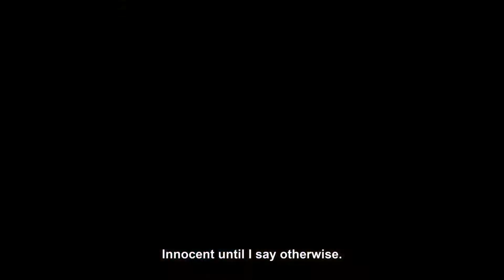Grand Theft Auto : Vice City - Definitive Edition - First hour gameplay with Radio Stations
Neon Lights of Vice City